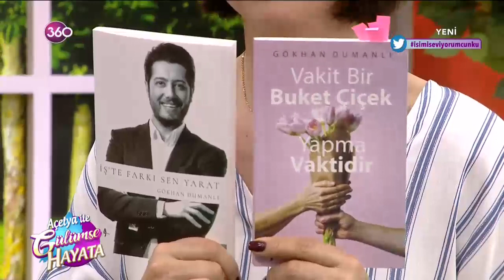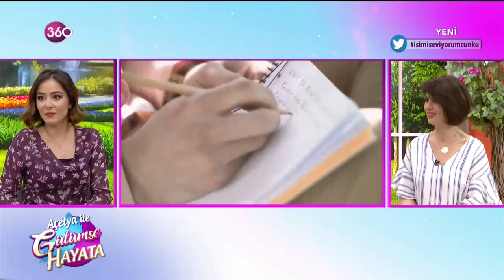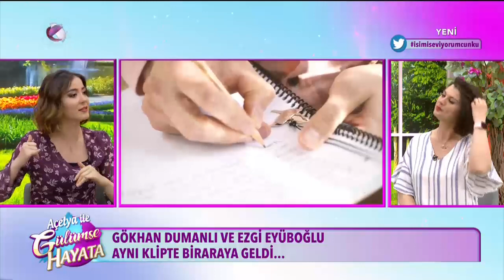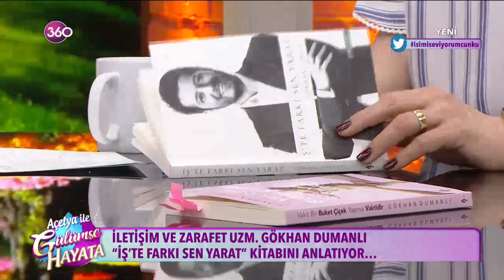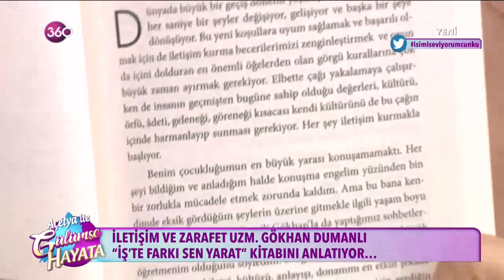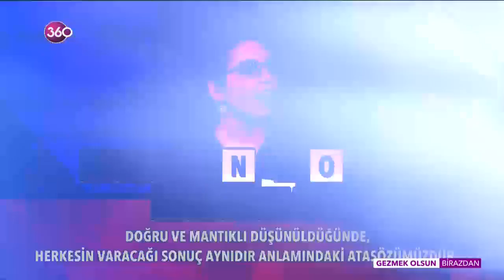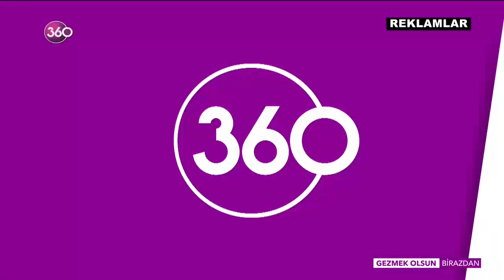Açelya ile Gülümse Hayata - 25 04 2019